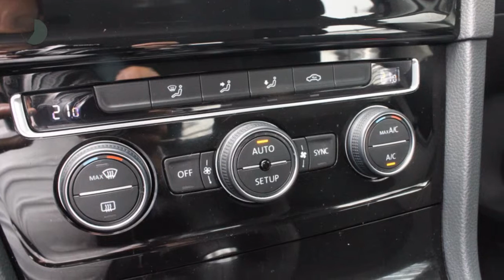Volkswagen Golf 1.2TSI HIGHLINE Executive Pakket|Navigatie | 18 inch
Gem. verbruik: 4,0 l/100km
Verbruik stad: 5,0 l/100km
Verbruik snelweg: 4,0 l/100km
Emissie: 114,0 g/km
Energielabel: A

Merk: Volkswagen
Model: Golf
Type: 1.2TSI HIGHLINE Executive Pakket|Navigatie | 18 inch
Bouwjaar: 2013
Vermogen: 105 kW
Cilinderinhoud: 1.197 cc
Aantal cilinders: 4
Brandstof: benzine
Uitstootklasse: euro 6
Transmissie: handgeschakeld
Gewicht (leeg): 1.135 kg
Max trekgewicht: 1.300 kg
Carrosserievorm: hatchback (5 drs)
Kleur: grijs

Accessoires:
* Achterbank neerklapbaar
* Achterbank neerklapbaar (ongelijke delen)
* Airbags voor
* Bandenspanningscontrole
* Boordcomputer
* Buitenspiegels in carrosseriekleur
* Buitentemperatuurmeter
* Bumpers in carrosseriekleur
* Carkit
* Centrale deurvergrendeling afstandbediend
* Climate control
* Cruise Control
* Elektrisch bedienbare ramen voor
* Executive Pakket
* Getint glas
* Gordijnairbags achter
* Gordijnairbags voor
* Hoofdsteunen achter
* In hoogte verstelbaar stuur
* Knieairbag(s)
* Lederen stuurwiel
* Lichtmetalen velgen
* Lichtmetalen velgen (18)
* Middenarmsteun achter
* Middenarmsteun voor
* Mistlampen voor
* Navigatiesysteem
* Radio
* Radio/CD speler
* Radio voorbereiding
* Regensensor
* Sperdifferentieel
* Sportstoelen
* Stoelen in hoogte verstelbaar
* Stuurbekrachtiging
* Telefoon
* Toerenteller
* Zij-airbags voor
Omschrijving:
Voor informatie over een gebruikte Volkswagen, Audi, Seat of Skoda kunt u contact opnemen Met Edo Visser via 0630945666 of Eric Bot via 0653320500, gebruikte Volkswagen Bedrijfswagen met Gerben Stortenbeker 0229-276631. Voor Bedrijfswagens rekenen we € 695,- afleverkosten. Ofschoon wij deze website met de grootste zorg vullen, behouden wij het recht op verkeerde uitvoeringen of verkeerde uitrustingsniveaus.Onze occasions worden rijklaar afgeleverd. Wilt u meer zekerheid en garantie? Vraag dan naar onze afleverpakketten.

Aanbieder: